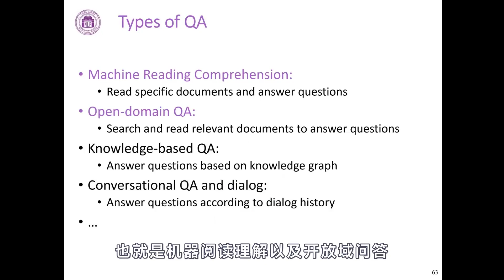6 7 机器问答 QA介绍 1080P 高清 AVC